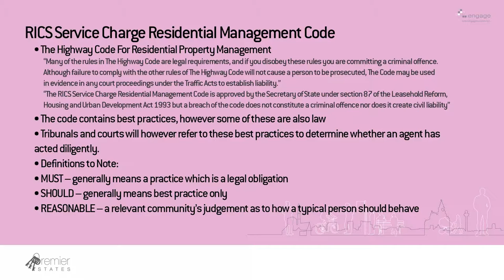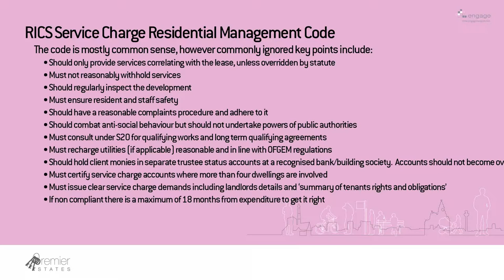Blockheads Seminar Series: Seminar 2 | Part 5 (RICS Code of Practice) 1 of 3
Filmed on Saturday 15th, March 2014, at Hill Dickinson Liverpool
SESSION TWO: Structures for good management
Speakers:
Jane Janvier, Hill Dickinson LLP
Chris Wiles, Premier Estates Limited
Engage Liverpool
Premier Estates
Oval
Brabners
Hill Dickinson
Weightmans